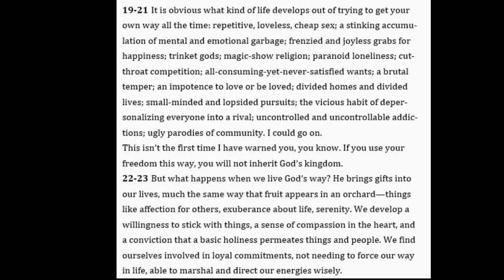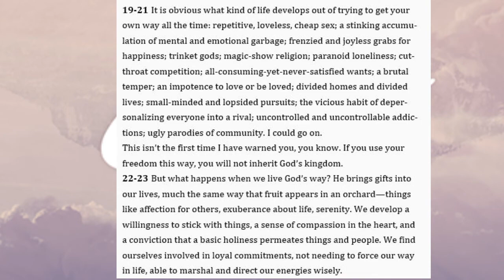Dublin for Christ 22-01-2020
Dominion City Dublin is part of the Dominion City Worldwide family,
with a mandate to raise leaders that transform society.
We bring you God's word in the city of Dublin every Wednesday.